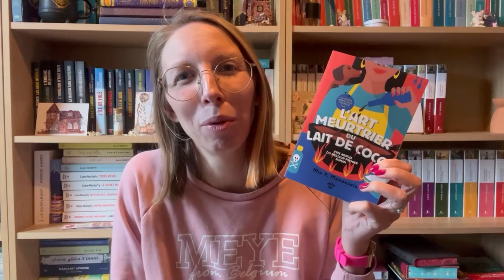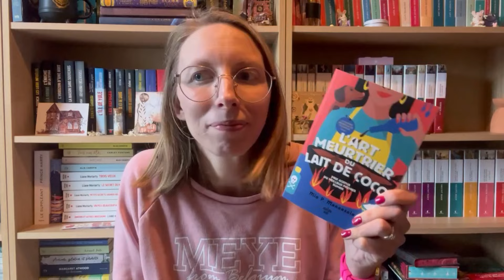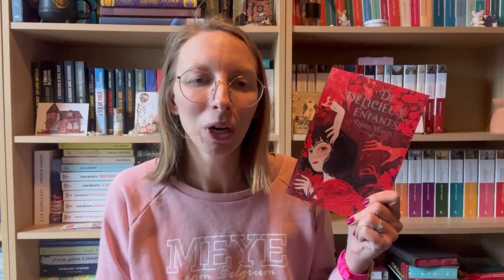PAL - Les livres que j'emporte dans ma valise